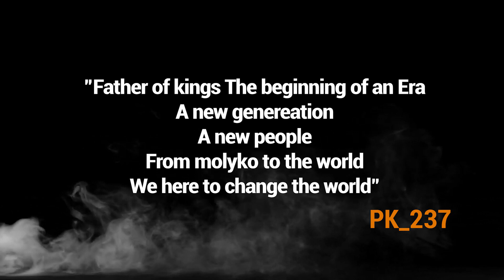PK_237 Father Of Kings [Intro] (Dir. Mosima P Sontin , Prod By Legendary Soulz (Official Video)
Molyko Vol2 "Father Of Kings" [Intro]
Album Available  NOW!!!